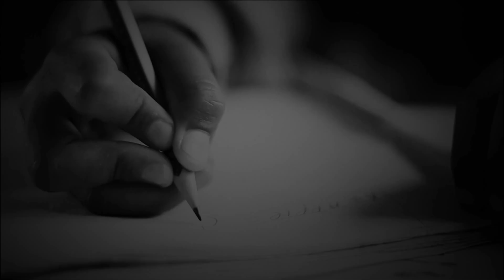Tea Pot Trailer - Y5 Entertainment Present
.Y5 Entertainment Present
Neomix Motion Production
Director - Madhwan Singh